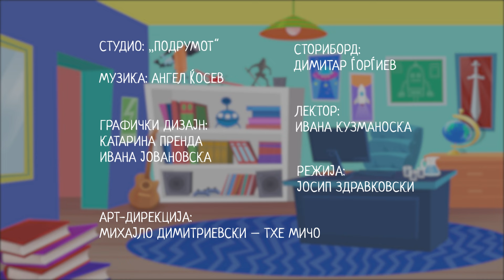Кој прашува, не промашува: Ној | „Светот на Биби“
Влезете во магичниот свет во кој креативноста, учењето и забавата се спојуваат! Во „Светот на Биби“ создаваме оригинална едукативна и забавна содржина на македонски јазик. Нашиот канал нуди анимирани приказни, едукативни видеа, песнички и забавни активности кои ја инспирираат имагинацијата и љубопитноста кај секое дете.

Од возбудливи авантури со нашите омилени ликови до едукативни лекции што го прават учењето забавно, „Светот на Биби“ е вашата дестинација за квалитетна содржина која ја сакаат и децата и родителите. Без разлика дали се работи за раскажување приказни, пеење или креативни ракотворби, секогаш има нешто ново и возбудливо за откривање.

Придружете ни се на ова магично патување и не заборавајте да се претплатите за да бидете во тек со нашите најнови видеа. Да го направиме учењето магично искуство!